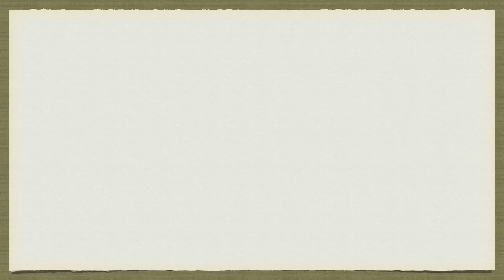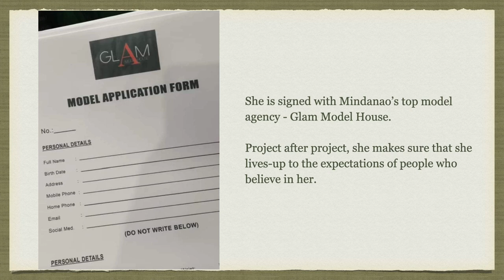Interview w/ ABEGAIL MULDER, Davao City's Bet for Big Time Modeling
This is Abegail Mulder, one of the top models of Mindanao and she is Davao City's bet for big time modeling. Know more about her through this interview. Please watch!